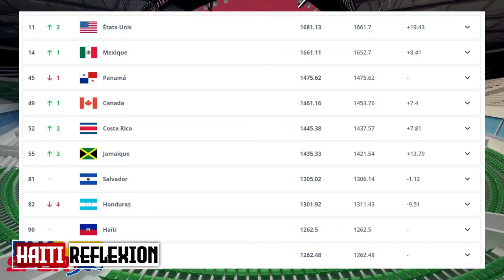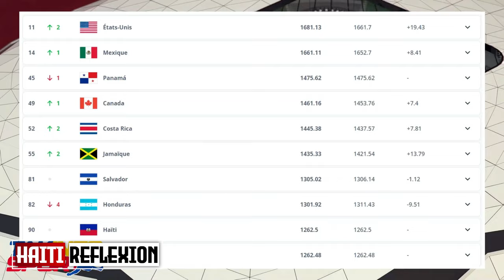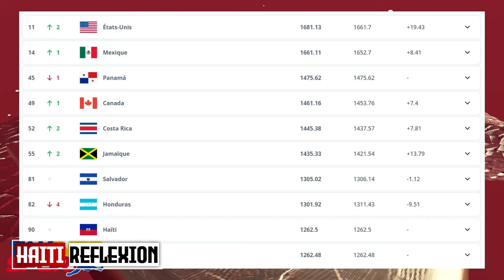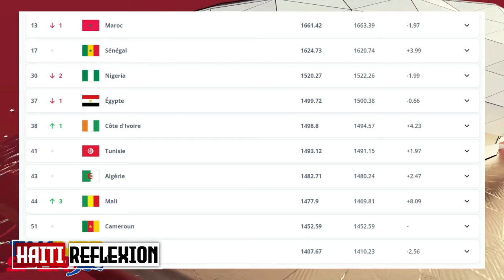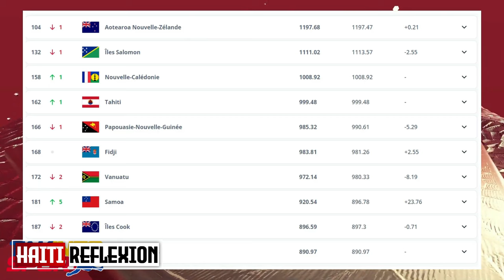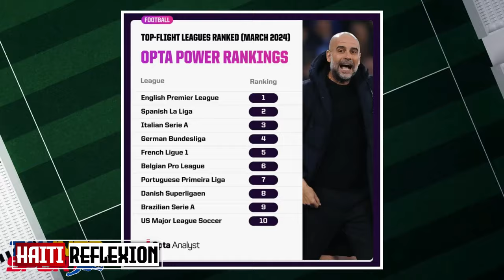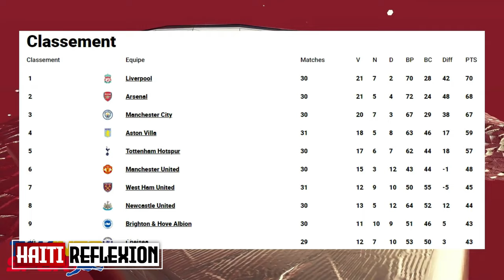ANPIL BANDI AK DLO NAN JE LAPOLIS PETE BAL SOU NÈG YO.KARIKOM PRAN NAN KONPLO